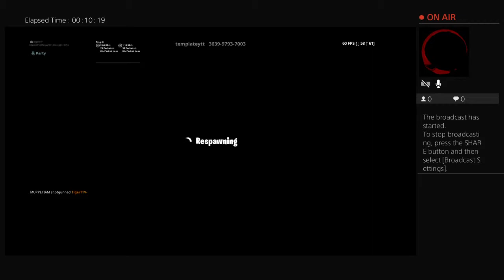My deathrun tor